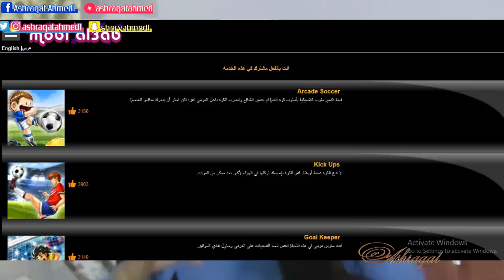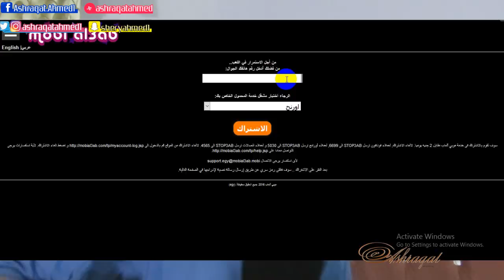ازاى تستحوزي على اللاب توب بتاع اخوكي ؟!!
ادخلوا على اللينك دا علشان تلعبوا اللعب اللى في Mobi Al3ab :-

~ Musical.ly ميوسكلي :- ashraqatahmed

ملحوظة:- انا لا املك اى حسابات على مواقع التواصل الاجتماعى غير هؤلاء الحسابات بالاعلى واى حساب او صفحة اخرى باسمي فهي ليست ملكي ولا بادارتي
الهاشتاج الرسمي للقناة هو